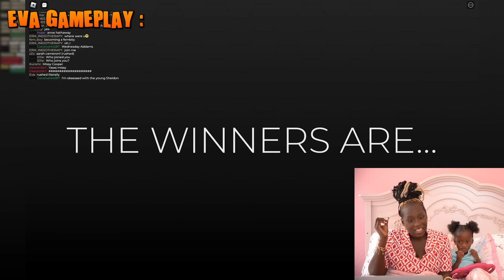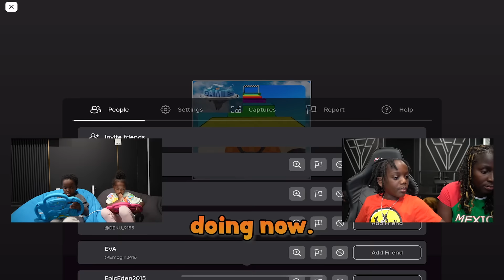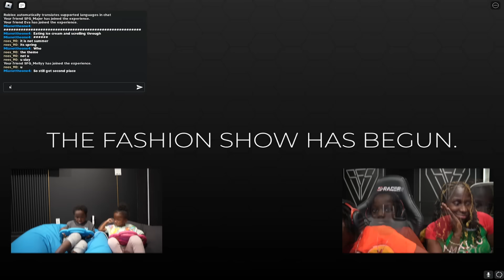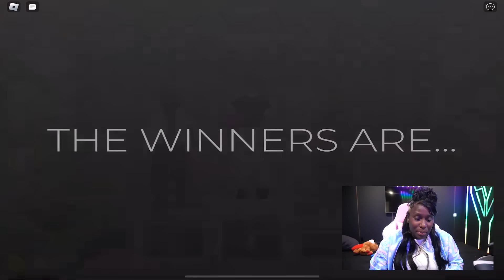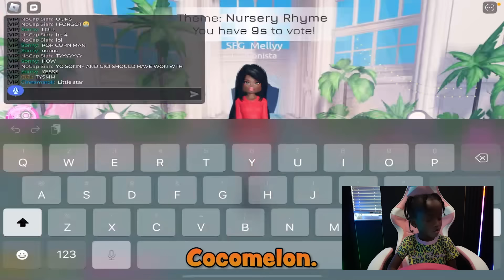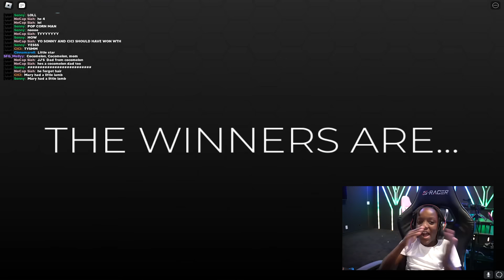24Hr Playing Dress To Impress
Super Siah Rates Girls On Dress To Impress